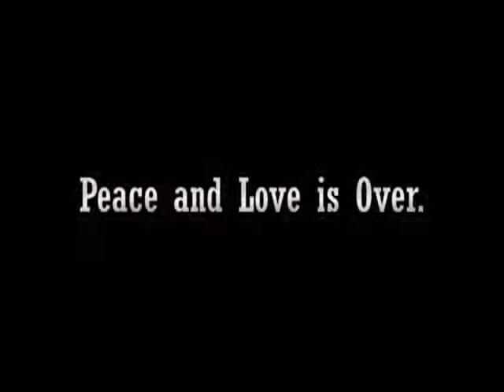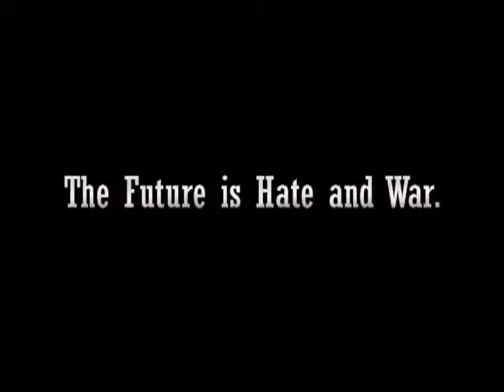The Future trailer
Trailer for the 2005 Freefall Productions short film, "The Future". Trailer music: "Silent Echo" by Eleventh Hour.